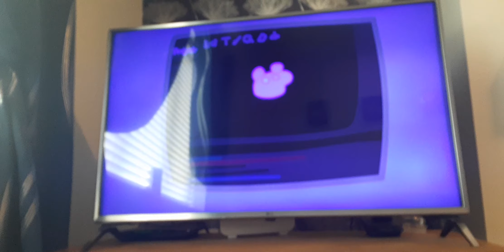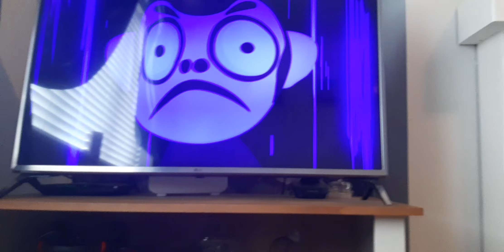watching a funny Peppa Pig video